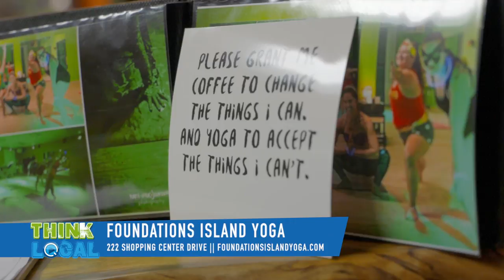Try Hot Yoga On Kent Island At Foundations Island Yoga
QACTV and Kent Island Online visited and met the owner.